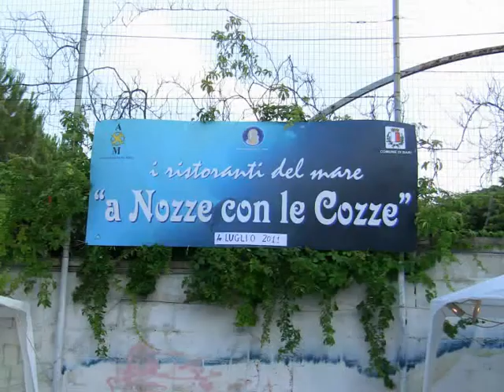Nozze con le Cozze e recita.wmv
Palese(Ba) Festa Stella Maris 2011 Ultimi eventi - Sagra a Nozze con le cozze e recita "Pinocchio"